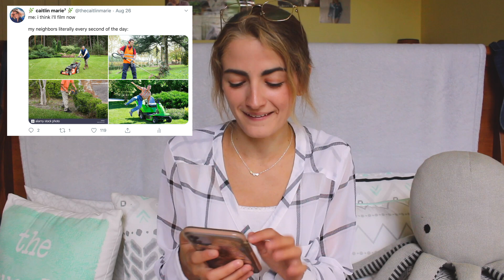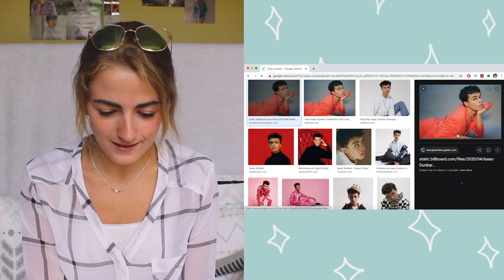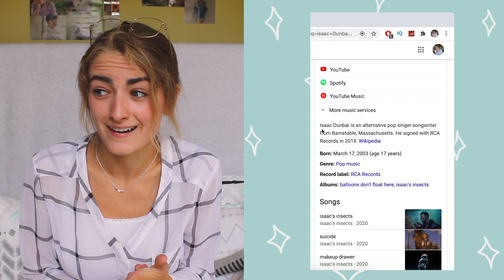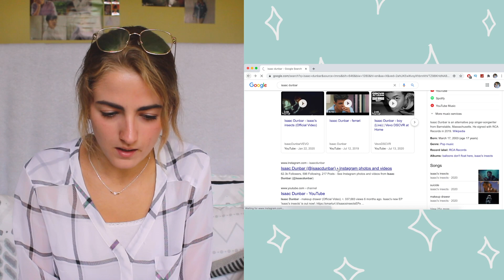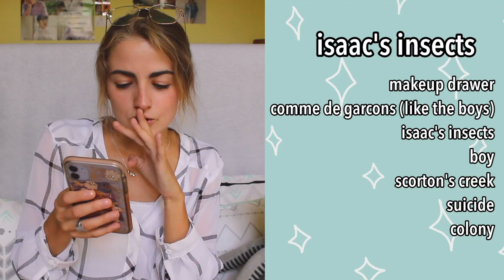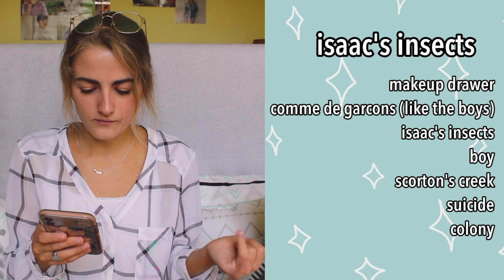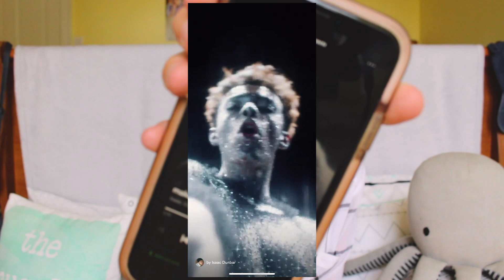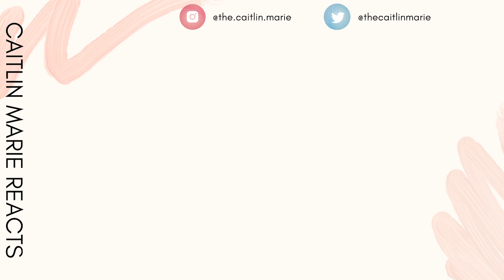First Time Listening to Isaac Dunbar!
I decided to listen to Isaac Dunbar for the first time! This is my reaction to his two albums, balloons don't float here and isaac's insects.
✯✯✯ LINKS ✯✯✯